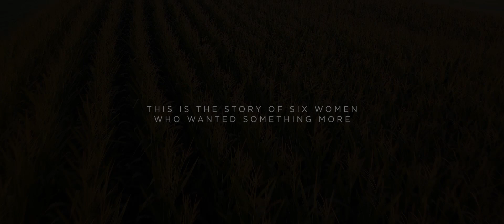Plexus Worldwide | Ambassador Stories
See how these six women are improving their health and changing lives for the better with Plexus®.